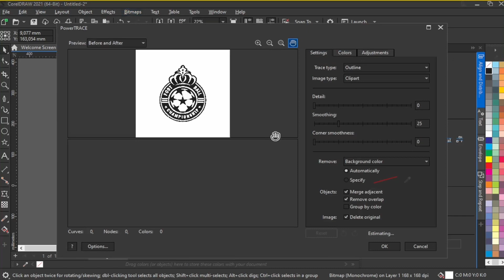Create Vector from a logo | Corel Draw